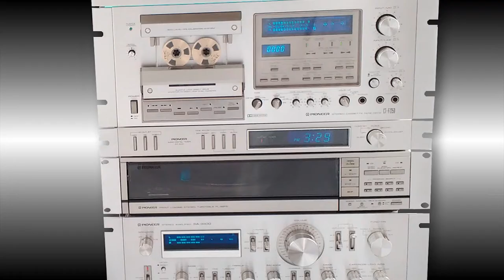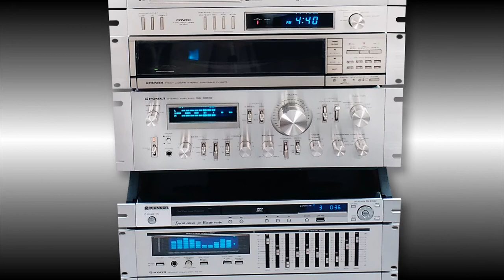Pioneer Top of the Blue Line with Remote control for sale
Vintage Pioneer Hi-Fi Top of The BLUE Line - with remote control , ( for sale) from dec.2017 only complete. absolutely mint.